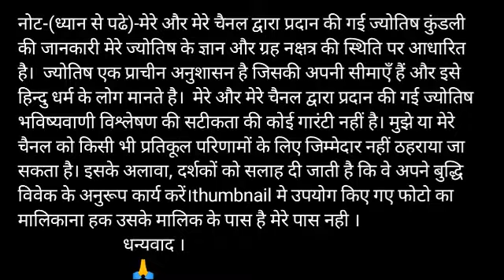धनु राशि 2 जुलाई गुरुवार | Dhanu Rashi Aaj Ka Dhanu Rashifal | Dhanu Rashi 2 July 2020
dhanu rashi 2 July 2020
2 July dhanu rashi
dhanu rashi July 2020
Dainik Rashifal,Horoscope,Astrology
2 जुलाई धनु राशि
आज का राशिफल धनु राशि
धनु राशिफल

Rashifal । Dhanu rashi । Aaj ka rashifal ।  Today horoscope । Dhanu Rashi 2 July ।  Aaj ka Dhanu rashifal ।  prediction Dhanu rashi in hindi ।  Dhanu rashifal 2 July । 2 जुलाई धनु राशि । धनु राशि आज का राशिफल । आज का धनु राशिफल । धनु राशि दैनिक राशिफल । ज्योतिष

Aaj ka subh bhagwan Aaj kis bhagwan ki puja karen aaj ka rashifal Dhanu rashi
aaj ka Dhanu rashifal Dhanu rashi aaj ka rashifal 2 July 2030 Dhanu rashi
Dhanu rashi 2 July 2020 Dainik Rashifal Horoscope Astrology आज का धनु राशि

Dhanu dainik rashifal 2 July 2020
1st-Dhanu rashi love rashifal
2nd-Dhanu rashi dainik  rupya paisa rashifal
3rd- Dhanu rashi dainik  swasthay rashifal
4th- Dhanu  dainik  vyapaar vyavsay career rashifal
5th- Dhanu  Dainik gyan shikha rashifal
धनु  राशि दैनिक राशिफल 2 जुलाई 2020 -
1- धनु  राशि के दैनिक उपाय
2- धनु  राशि धन और वित्त संबंधित सारी बाते
3- धनु  राशि प्रेम संबंध प्रेम प्रसंग राशिफल
4- धनु  राशि दैनिक स्वास्थ्य से संबंधित राशिफल
5- धनु  राशि व्यापार व्यवसाय करियर जीवन राशिफल
6- धनु  राशि दैनिक राशिफल
7- धनु  राशि जन्मकुंडली विशेषज्ञ

1- Mishra 4 You ( Team Leader )
2- Technical gnet
3- Dhanu Ki Duniya

1st -
2nd -
3rd -
4th -
5th-

धन्यवाद ।